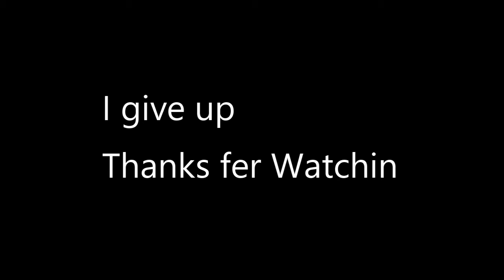Forklift vs Tennis Ball